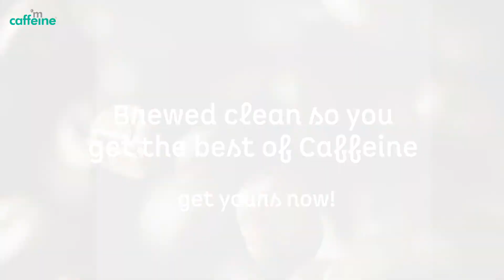FLAT 20% OFF On Skin & Hair Combos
FLAT 20% OFF on the Best of Face, Body & Hair Care Combos packed with Caffeine! 😍

- Easy & Effective Regimes
- Made for all concerns for skin & hair
- Brewed clean without SLS, Silicone & Parabens

Rated 4.5+ Across platforms and loved by 5M+ customers across India! 😍